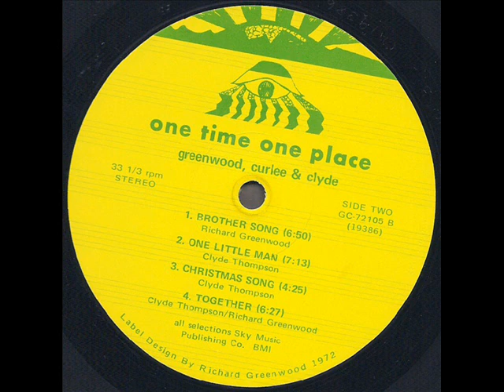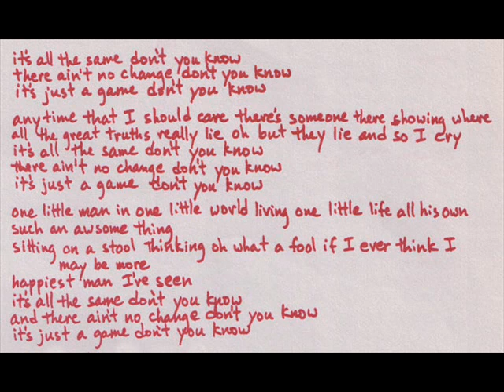Greenwood, Curlee & Thompson "One Time, One Place" 1972 *One Little Man*